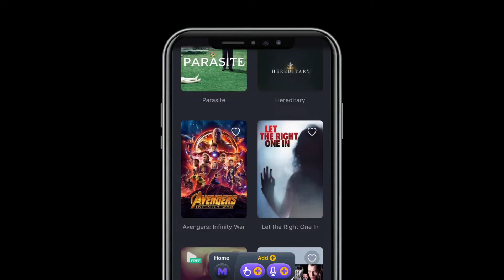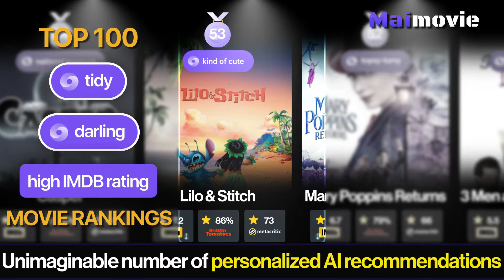Maimovie TOP Rankings | Tidy Movies with Darling Characters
View today’s top Tidy Movies with Darling Characters based on the crowd's interest from popular searches across the country.

The most popular searches on the web were Tidy Movies with Darling Characters

★★★★★ Maimovie ★★★★★